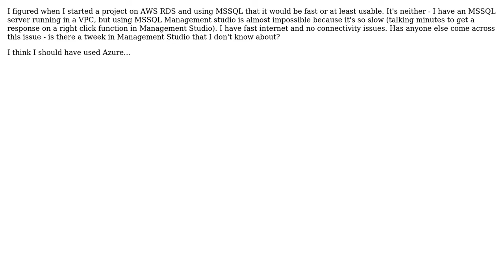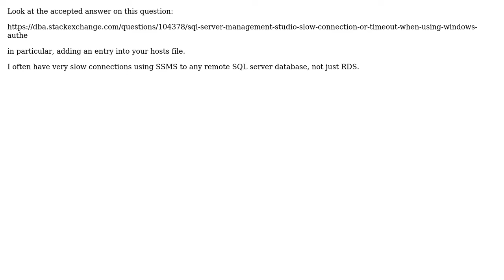AWS RDS MSSQL unusually slow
With thanks & praise to God, and with thanks to the many people who have made this project possible! | Content (except music & images) licensed under CC BY-SA | Music | Images & others | With thanks to user Nostradamus user E.J. Brennan and the Stack Exchange Network Trademarks are property of their respective owners. You are responsible for your own actions.